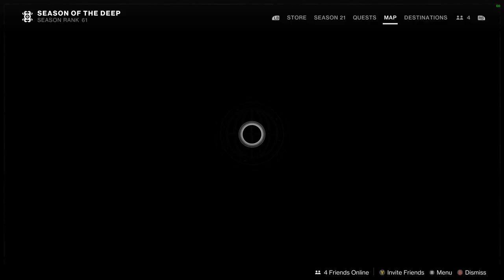Destiny 2 Season of the Deep Part 11 The End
This is the end of all mission for the Season of the Deep as 39 steps. I dont know in the restart this week in Tuesday if there is new missions for the deep, because we still has 51 days in Season 21.